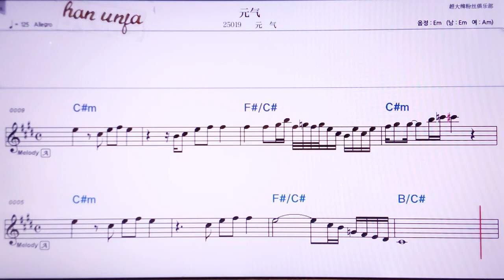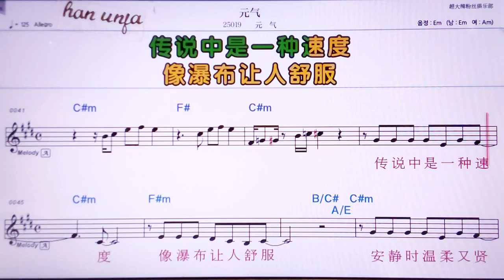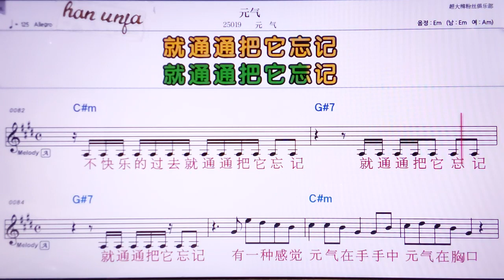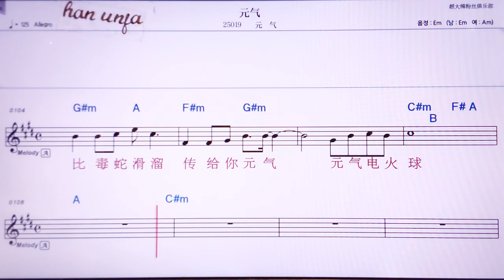💖위앤치/ 위앤치 👍MR,노래방, 악보, 코드,Karaoke With Sheet Music